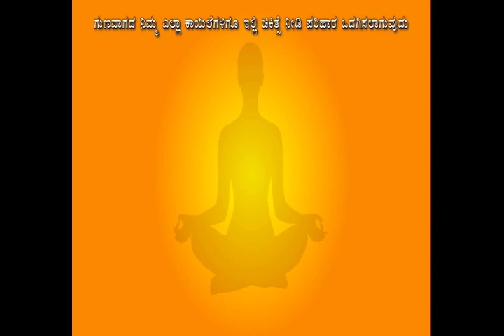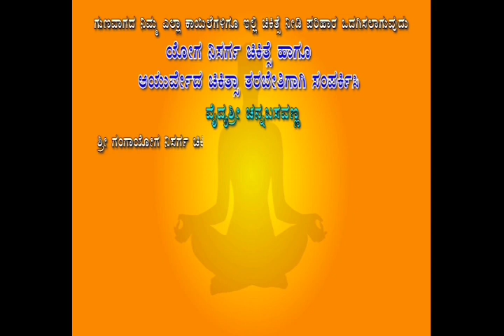ಹೊಟ್ಟೆ ಸ್ವಚ್ಛಗೊಳಿಸುವ ನೂರಾರು ಕಾಯಿಲೆಗಳಿಗೆ ದಿವ್ಯೌಷಧ ಹರಳೆಣ್ಣೆ amazing health benefits of the caster oil